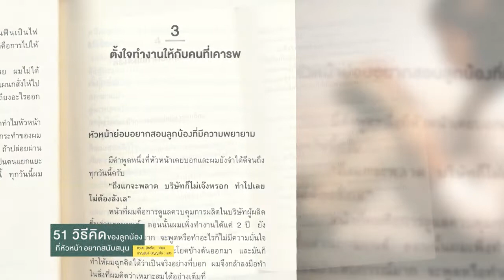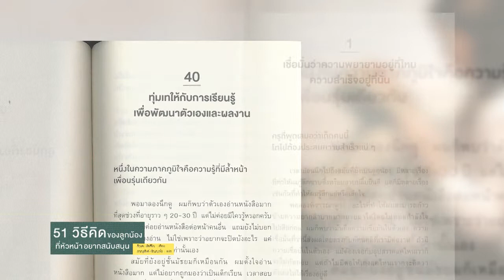Book Guide by SE-ED : 51 วิธีคิดของลูกน้องที่หัวหน้าอยากสนับสนุน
ทำไมความเก่ง ความฉลาด และความขยันถึงไม่ใช่กุญแจสู่ความสำเร็จเสมอไป? "คนธรรมดา" อย่างเราๆ จะก้าวหน้าในหน้าที่การงานอย่างรวดเร็วได้อย่างไร? อะไรคือเคล็ดลับการทำงานที่ผู้บริหารของสตาร์บัคส์อยากบอกให้เรารู้? ค้นหาคำตอบได้จากเรื่อราวของ "อิวะตะ มัตสึโอะ" อดีตซีอีโอของ Starbucks Coffee Japan ซึ่งจะแนะนำเคล็ดลับการทำงานที่ช่วยให้คุณกลายเป็นคนที่หัวหน้าเชื่อใจ และอยากสนับสนุน แม้ว่าคุณจะไม่ใช่คนที่เก่ง ฉลาด หรือขยันที่สุดก็ตาม

บทที่ 1 ลูกน้องไม่จำเป็นต้องเชื่อฟังหัวหน้าไปหมดทุกเรื่อง
บทที่ 2 ลูกน้องควร "ทำเกิน" ไว้ก่อน
บทที่ 3 ลูกน้องไม่จำเป็นต้องทำงานให้สมบูรณ์แบบตลอดเวลา
บทที่ 4 ลูกน้องต้องทำให้เต็มที่ แต่ก็อย่าฝืนตัวเองจนเกินไป
บทที่ 5 ลูกน้องต้องรู้จัก "บริหาร" หัวหน้าให้เป็น
บทที่ 6 ลูกน้องต้องหมั่นหาความรู้
บทที่ 7 ลูกน้องต้องพัฒนานิสัยเป็นอันดับแรก

ผู้เขียน : Matsuo Iwata (มัตสึโอะ อิวะตะ )
ผู้แปล : ภาณุพันธ์ ปัญญาใจ
ราคา : 240 บาท